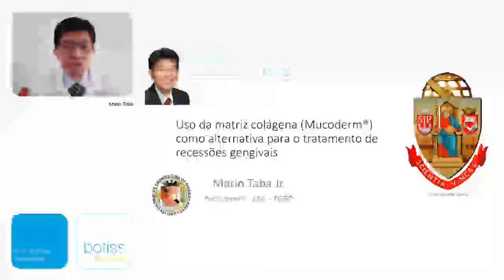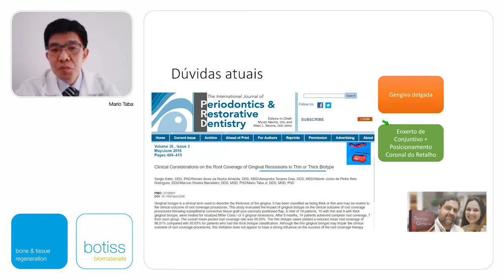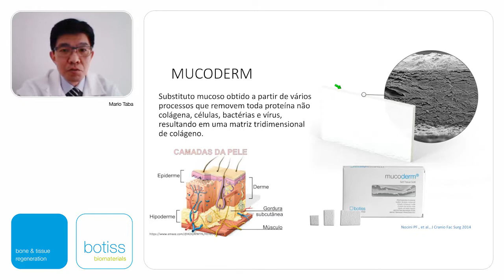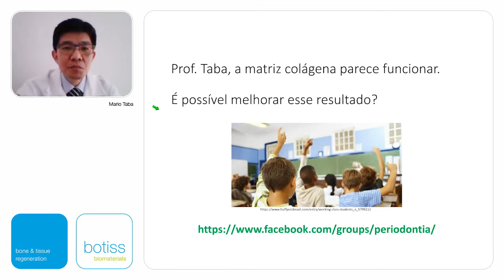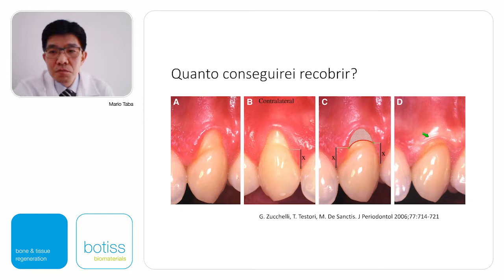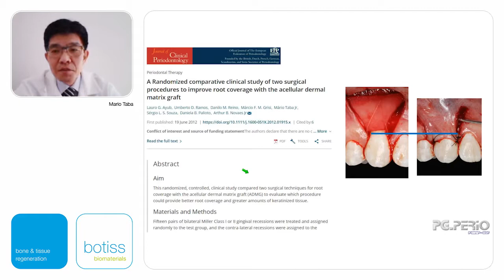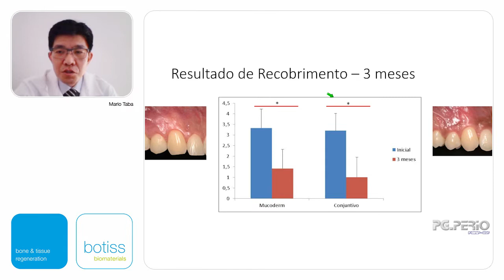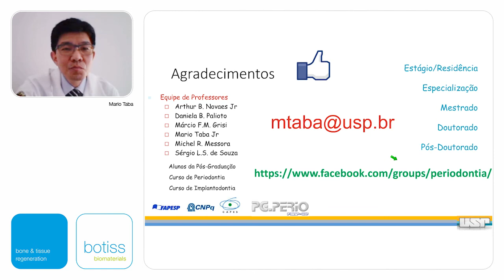Uso da matriz colágena como alternativa para o tratamento de recessões gengivais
Webinar by Mario Taba

mucoderm® is an acellular collagen matrix derived from porcine dermis that offers a safe alternative to autologous soft tissue transplants.